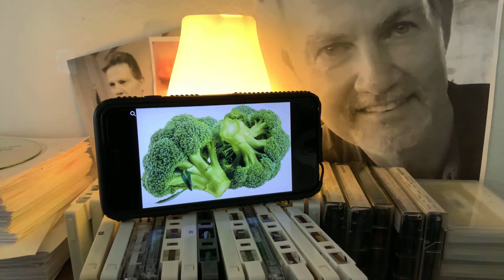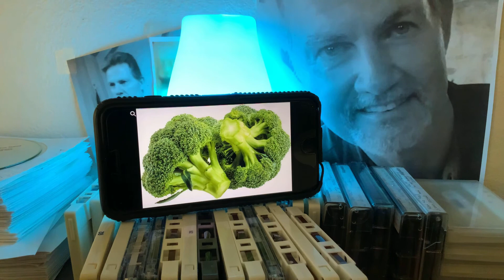Bring me broccoli